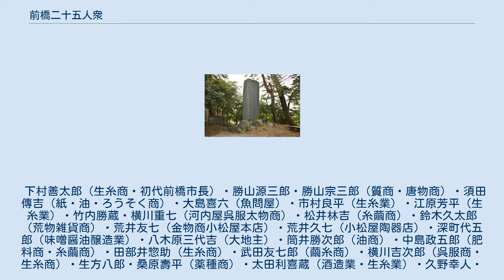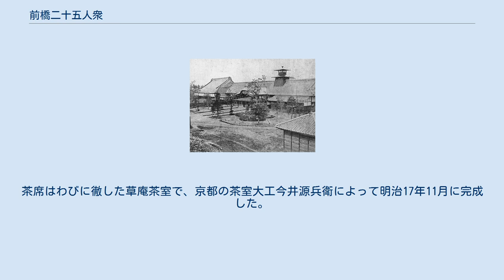前橋二十五人衆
群馬県庁（明治時代） 前橋二十五人衆（まえばしにじゅうごにんしゅう）は、明治時代初期、群馬県令楫取素彦と協力して前橋市に県庁を誘致した前橋の有力者25名を指す。
 楫取素彦 楫取素彦が県令を務めた熊谷県は、養蚕・製糸業が盛んなうえ狭山茶の産地でもあり、当時の日本経済の屋台骨であった。
その熊谷県が、1876年（明治9年）に群馬県と埼玉県に分割され、楫取素彦は第2次群馬県の初代県令となった。
当初県庁は高崎に置かれることになったため、楫取素彦は高崎町民に協力を求めたが得られなかった。
そこで下村善太郎を中心とした前橋の有力者25名は、師範学校の建設や衛生局の設立などに私財を投じ、物心両面から楫取の県政を支える決意を示した。
楫取素彦はその熱意に感動し、県庁を前橋に移す決心を固めた。
1881年（明治14年）に県庁が前橋に置かれることになり街の繁栄の基礎が築かれた。
 県庁移転費用調達の協議会では、下村善太郎が「一万両出すから」と口火を切り、ある富豪に「三千両出してもらえないか」と持ちかけたところ、「二十両でも出せない」と嫌がったため、怒った勝山宗三郎がこの富豪の頭を二つ殴り、「一打ちが千両として、二つ打ったから二千両増して（私の分と合わせ）三千両出しましょう」と言ったので、目標金額の三万両は即座に集まったという。
 中心人物の下村善太郎は後に初代前橋市長となった。
1917年（大正6年）4月、前橋市制施行25周年を記念して、下村善太郎像（当時、前橋公園内）の前に「県治記念碑」が建設され、そこに25人の氏名が記された。
なお、下村善太郎像は戦争で供出されてしまったが、県治記念碑は、前橋東照宮の南側、前橋公園休憩スペース北側に移設されており、今でも見ることができる。
 下村善太郎 前橋二十五人衆とは、次の人物の総称。
 下村善太郎（生糸商・初代前橋市長）・勝山源三郎・勝山宗三郎（質商・唐物商）・須田傳吉（紙・油・ろうそく商）・大島喜六（魚問屋）・市村良平（生糸業）・江原芳平（生糸業）・竹内勝蔵・横川重七（河内屋呉服太物商）・松井林吉（糸繭商）・鈴木久太郎（荒物雑貨商）・荒井友七（金物商小松屋本店）・荒井久七（小松屋陶器店）・深町代五郎（味噌醤油醸造業）・八木原三代吉（大地主）・筒井勝次郎（油商）・中島政五郎（肥料商・糸繭商）・田部井惣助（生糸商）・武田友七郎（繭糸商）・横川吉次郎（呉服商・生糸商）・生方八郎・桑原壽平（薬種商）・太田利喜蔵（酒造業・生糸業）・久野幸人・串田宗三郎 県庁移転以前にも、前橋町人は生糸などであげた利益を自らの懐に貯めこむのではなく、町の発展のために進んで寄付をおこなっていた。
 前橋城址 江戸時代末期、度重なる利根川の洪水で侵食された前橋城から藩主が川越へ去った（明和4年）後、町の衰退を嘆いた領民たちは藩主の帰城を画策し、嘆願書を提出するなどしていた。
しかし、当時の幕府は城の増改築でさえ認めることはまれであった。
しかも、移転に際しては莫大な費用と労力を要することから、実現させることは非常に困難であった。
 しかし、その後、利根川の氾濫に対して治水事業が進んだことから、天保年間には前橋城廃城の直接の原因は取り除かれていた。
その後も、町人有志の嘆願は続き、ついに前橋藩から城再築内願書が提出されることとなった（文久2年）。
その後も2度にわたって城再築内願書が提出された結果、幕府から前橋城再築と藩主松平直克の移城が内諾された。
この時、前橋藩松平家は歴代続いている財政の窮乏状態に加え、台場警備などの財政負担もあり財政的には多難な時であった。
そこで期待されたのが領民からの調達金である。
未だ再築許可の下りない時点で町民有志荒井久七（七百両）らから一万両ほどの再築資金が集まっていた。
大口出資者は主に生糸商人と米商人であり、彼らを中心に多くの町人たちがほとんど全町をあげて再築に協力しようとした。
最終的には七万両あまりが調達された。
 臨江閣本館は1884年（明治17年）9月県令楫取素彦の提案により下村善太郎ら地元有志や企業等の寄付により迎賓館として建てられた。
1893年（明治26年）の明治天皇の行幸の際に行在所として使われたのを始め、大正天皇も滞在するなど、多くの皇族が利用した。
 また、本館建設にあたって市内の有志が惜しみなく協力したことに感動した楫取素彦を始めとする県職員は、茶室を寄贈した。
茶席はわびに徹した草庵茶室で、京都の茶室大工今井源兵衛によって明治17年11月に完成した。